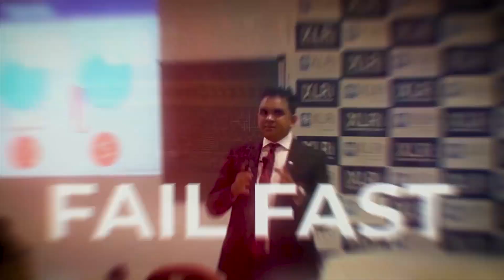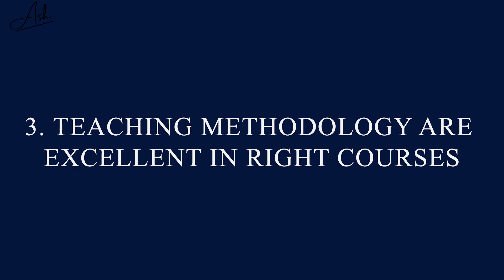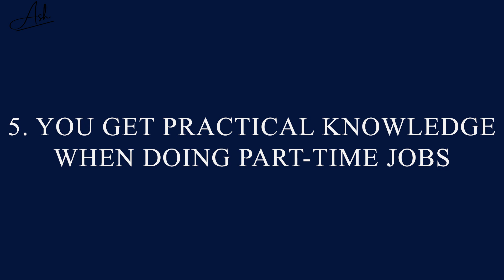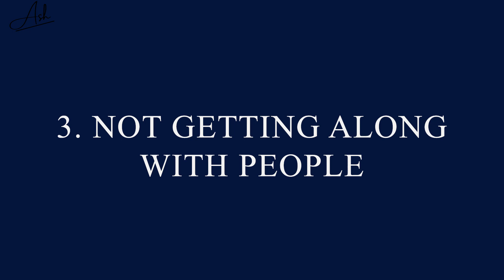Study in India vs abroad- Pros and cons | Ashok Ramachandran | Study abroad Advice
Study in India or study abroad - which is better?

In this video, I talk about my experience of studying in Australia for my masters and my recommendation on if you should study in India or overseas.

There are many factors to consider when you think about studying abroad or doing your MS Abroad. But all good things don't come from studying abroad only. Masters or MS can be completed in India as well. So how to decide your Masters - whether it should be in India or Abroad? Many myths have been busted around studying abroad. Watch the video to find out :)

Ashok Ramachandran is the CEO & President of Schindler India. He is among the youngest CEOs in the history of Schindler Worldwide & has headed several countries over the last 10 years.  Ashok was awarded ET 40 under 40 in 2019 – A definitive list of India Inc’s top business leaders.